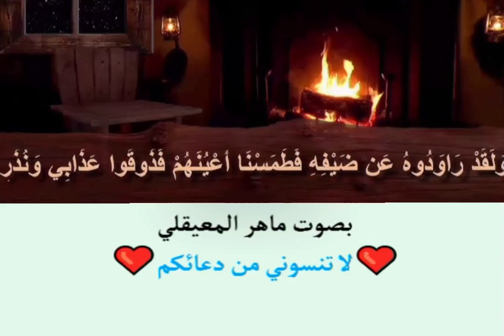فطمسنا على أعينهم حالات واتس آب 🌴 قرآن كريم 🍀 تلاوة خاشعة للشيخ ماهر المعيقلي